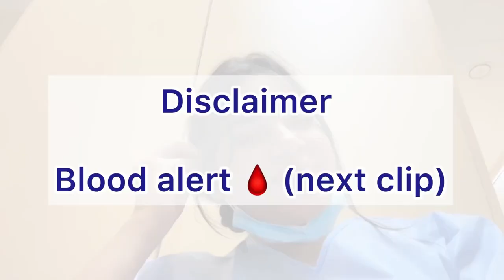I SAW A HUGE GALLBLADDER TUMOR 😱 | Gynecology ward | 5th year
A small sneak peak of my university days. Everyday is different ❤️